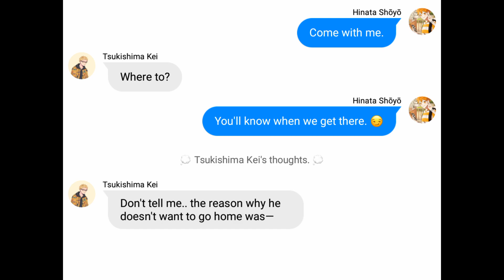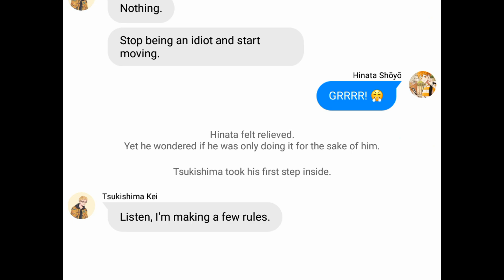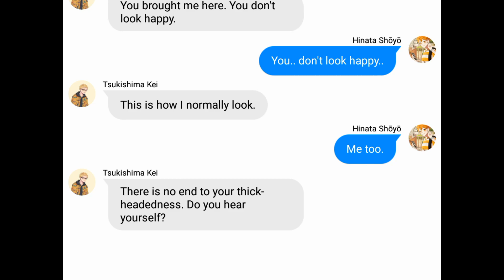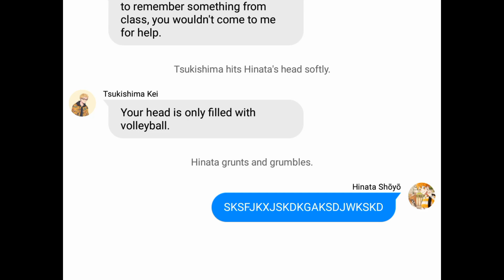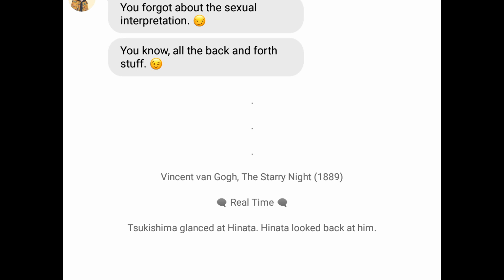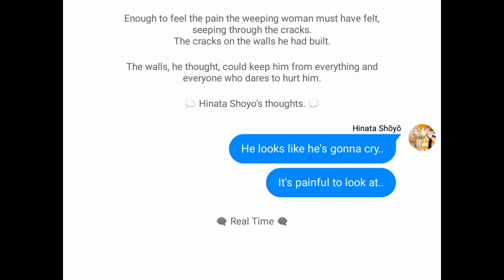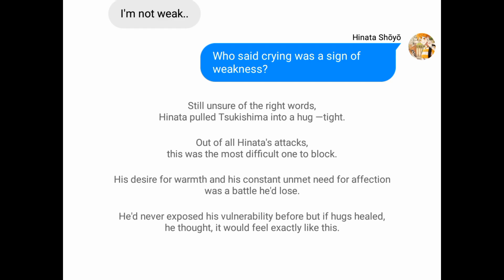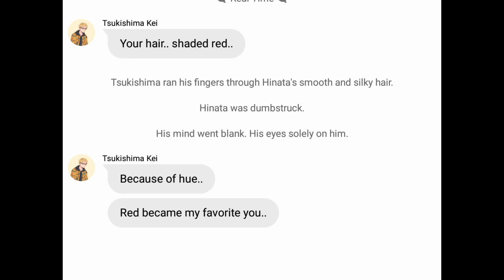{{ TsukiHina }} Tʜɪʀsᴛ Fᴏʀ Rᴇᴅ || ( Bɪᴛᴛᴇʀ ), Sᴡᴇᴇᴛ, Sᴏᴜʀ, Sᴀʟᴛʏsʜɪᴍᴀ [ Cʜᴀᴘᴛᴇʀ 4 (3 ᴏғ 3) ]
[ Tsukishima Kei × Hinata Shoyo ]

HI EVERYONE! Somehow, the world works against me when posting videos. Something keeps coming up. BUT I'm here to give you a new episooodeee! YAY!!

I'll be posting another soon. It's an explanation video of this chapter. AND A NEW SERIE AFTER! Look forward to it. 🤗

I hope you like it! HAVE FUN WATCHING! 😘✨

KUDOS!

🐝 [  •  B ᴜ ᴛ ᴛ ᴇ ʀ   B ᴇ ᴇ  •  ] 🐝

P.s. I don't own some of the photos. I edited some of the photos too. ✨😘

[ KuroTsuki, TsukiHina and KuroKen Shippers out there, Check it out! I'm sure you'll love it! ]

Here are my previous TFR videos...